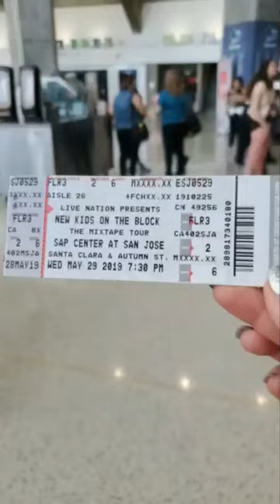NKOTB Mixtape FB Live walking the Arena 5/29/19